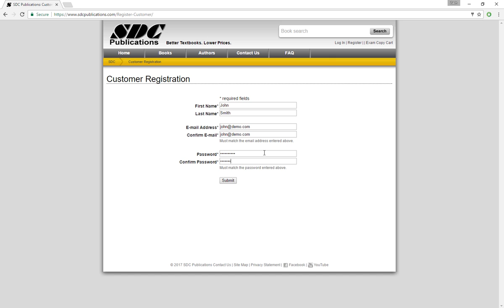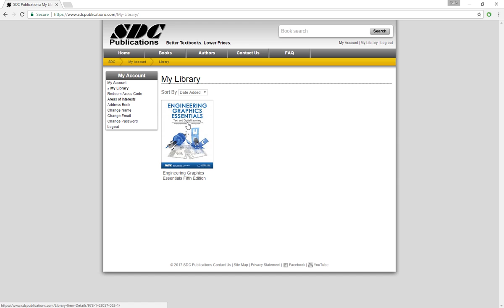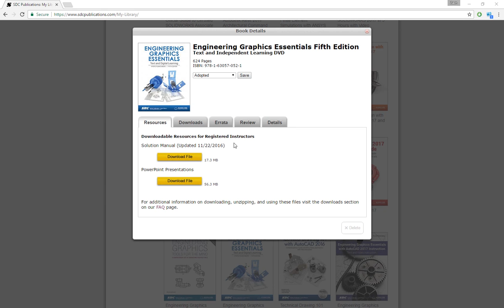How to redeem your SDC Publications access code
In this video we show you how to create an account and redeem a book's access code on the SDCpubliations.com website. We then show you how to navigate to your SDC Publications Library and download your book's exclusive bonus content. We finish by showing you where to find the answers to many frequently asked questions.